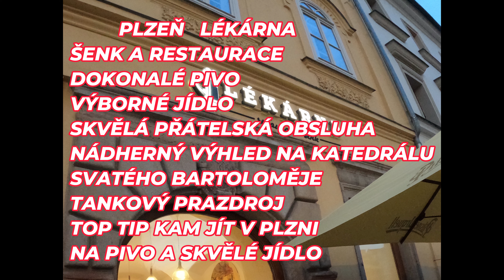ŠENK A RESTAURACE LÉKÁRNA MĚSTO PLZEŇ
ŠENK A RESTAURACE LÉKÁRNA se nachází v Plzni na Náměstí Republiky s překrásným výhledem na Katedrálu svatého Bartoloměje .Určitě až budete v Plzni tak do této restaurace zavítejte mají tu na čepu dokonalé tankové pivo ,skvělé jídlo,obsluha naprosto úžasná a přátelská budete nadšeni úžasnou atmosférou.